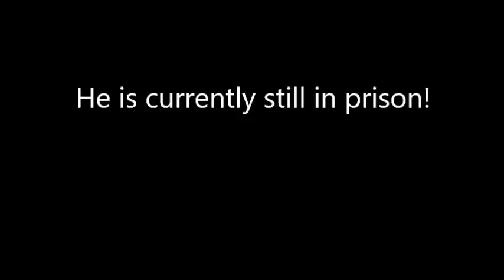To catch a predator, where are they now? Episode 10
Yep. No joke. Still in prison. Gets out this september.
He did not begin serving his sentence until 2011, which is why he is still in prison (he fought the charges).